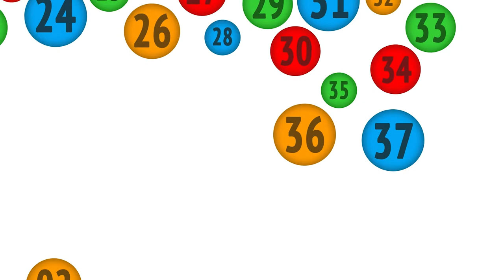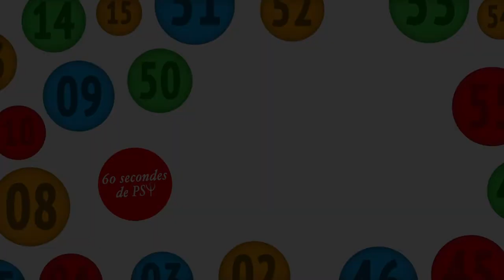LA STADE DU PERSONNALISME _ ÉCHELLE DE WALLON 4/6 - 60 secondes de PSY #60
À 3 ans, l'enfant a une représentation de l'objet et une image soi. Il est temps pour lui de se créer une personnalité. Cette période se situe au niveau de la période de l'Oedipe de Freud, et sa description permet une autre vision de l'Oedipe plus en lien avec un vision plus "psychologie du développement" de l'enfant.

J'attends dans les commentaires les exemples concrets dans votre quotidien qui correspondent à cette théorie.

Vous êtes de plus en plus nombreux à me suivre, Merci beaucoup.

Cette chaîne est la vôtre, n'hésitez donc pas à faire des commentaires pour me dire si vous avez apprécié cette vidéo.

J'attends aussi vos questions qui deviendront les prochains sujets des futurs vidéos.